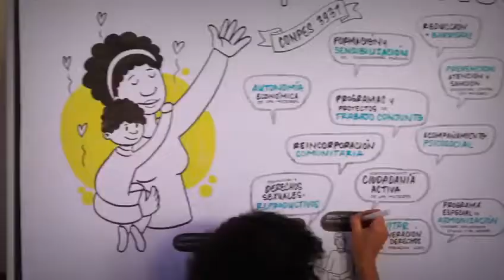Aprendizajes de los invitados a la VII Gira Sur Sur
En la GiraSurSur tenemos el privilegio de intercambiar experiencias con invitados de diferentes países, en esta oportunidad, Milvian Aspuac, directora de la Asociación Femenina para el desarrollo de Sacatépquez, en Guatemala, nos habla del aprendizaje obtenido en esta jornada.